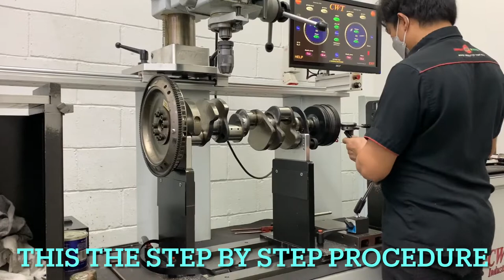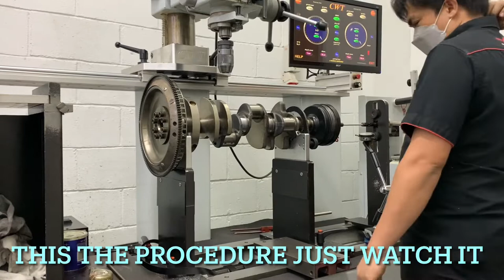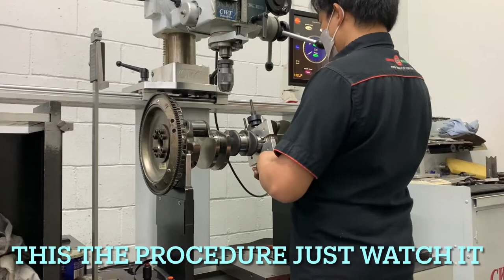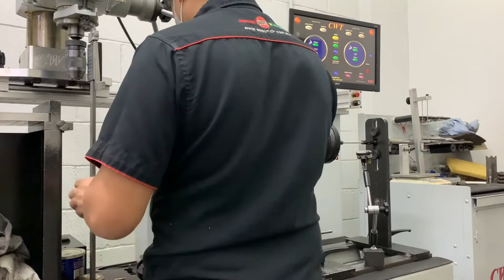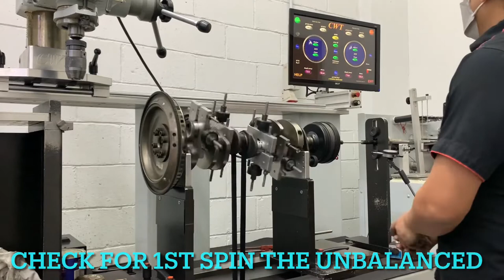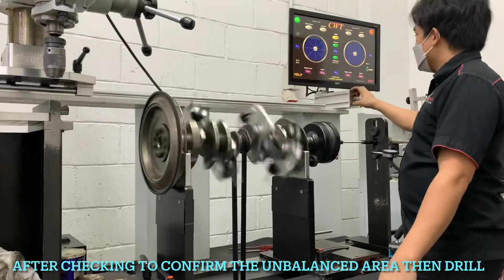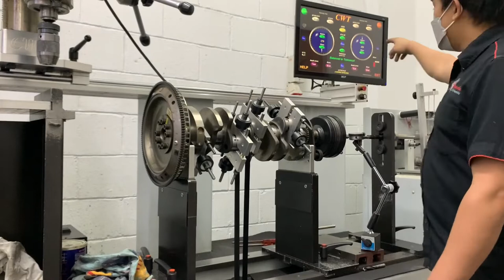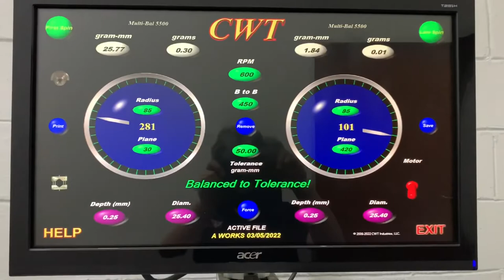Dynamic Crankshaft BALANCING for Mercedes Benz V8 engine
In this video I showed you on how to setup step by step process before until finished the.
Benefits of balancing in your crankshaft:

 1. Increase engine Performance and Power
 2. Reduce vibrations that can affect early stress and wear on bearings.
 3. Smoother running engines.
 4. Responsiveness of the engine at variable conditions.
 5. Prolong life of bearings, rotating and reciprocating parts.
 6. Less energy is wasted.
 7. Increase fuel efficiency.

I HOPE YOU LIKE IT MY WORK